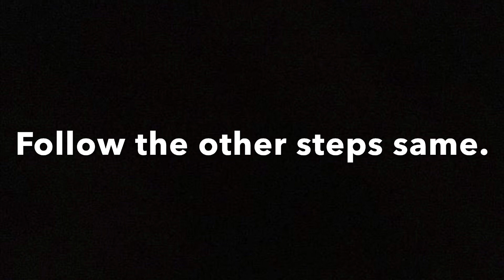তালের বড়ার দুইরকম রেসিপি!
তাল সুজির দুই রকম বড়া‼️
দেশের বাইরে এই প্রথম পেলাম পাকা তালের রস। ব্যাস বানিয়ে ফেললাম তালের পিঠা। 😁

দুই রকম ভাবে দেখিয়েছি। একটা কুড়মুড়ে আর একটা নরম।

মচমচা পিঠার উপকরনঃ
 চালের গুড়া ১ কাপ
সুজি ১/২ কাপ
চিনি ৩/৪ কাপ
তালের রস ১ কাপ
লবন ১ চিমটি
বেকিং পাউডার ১/২ চা চা
তেল ডুবো তেলে ভাজার জন্য যা প্রয়োজন

নরম পিঠার উপকরনঃ

চালের গুড়া ৩/৪ কাপ
ময়দা ১/৪ কাপ
সুজি ১/২ কাপ
চিনি ৩/৪ কাপ